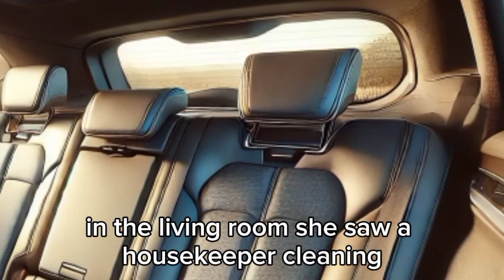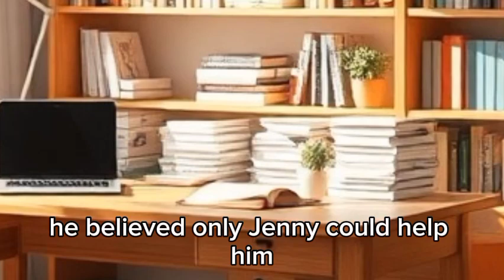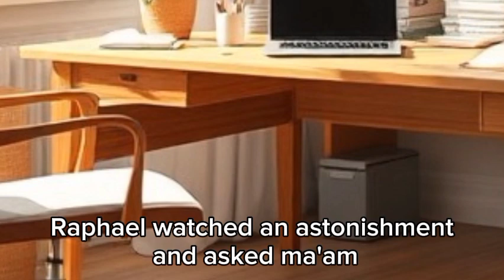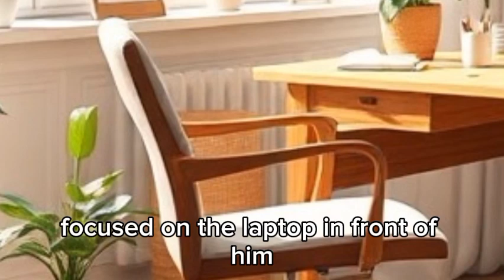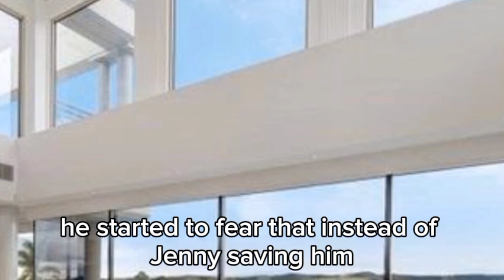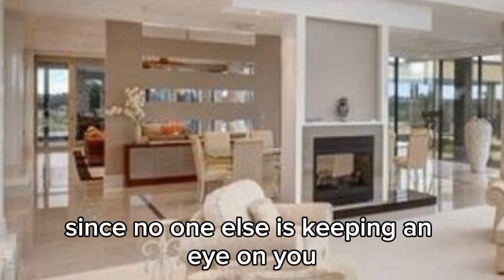JULIAN ORDERS CIKO TO FIND A BODYGUARD FOR JENNY !!! unrequited love eps 12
Synopsis : Unrequited Love

Jenny was trapped in a painful reality. In just a few hours, her life fell apart after discovering that her boyfriend, Raka, had been having an affair with her sister, Dania, for years. To make matters worse, Raka cruelly refused to marry her in front of their families, admitting that he had only been toying with Jenny and that Dania was already his wife. This profound betrayal devastated Jenny, and in her despair, she decided to end her life at the edge of a cliff.

But before she could take her final step, Julian, a mysterious man with a dark past, appeared and saved her. Though Jenny didn’t know him at first, Julian made an unexpected offer: revenge against those who had destroyed her life. Jenny agreed, but with one condition—a contract marriage with no emotional ties.

In this agreement, Jenny had to choose between revenge or discovering the true meaning of happiness. Meanwhile, Julian, who appeared cold and full of secrets, harbored deeper feelings for Jenny. Together, they navigated family intrigues, love, and confusing revenge, with fate waiting at every turn to surprise them both.